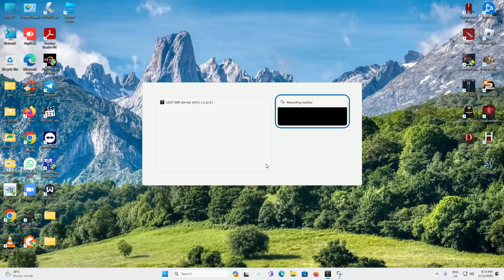Lost Ark [30 minutes My Hero Showcase Gameplay]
Nothing to say just watch///